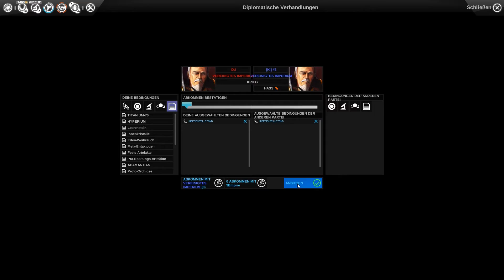Let´s Play Endless Space #022 [Deutsch] [HD] -David vs. Goliath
All unsere Befürchtungen sind eingetreten. Es ist soweit, die Zeit des David gegen Goliath hat begonnen